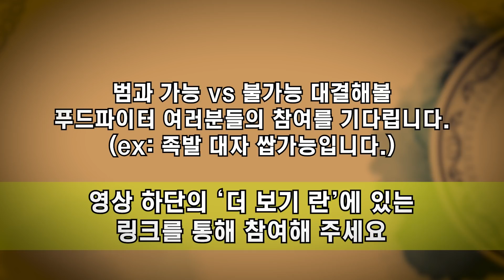혼자서 초코파이 한 박스 다 먹을 수 있을까?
오늘의 도전 메뉴!!!
초코파이 한 박스 또는 몽쉘 두 박스 가능불가능?!

어린 시절 추억의 간식!!!
초코 과자의 원조!!
남알바와 범은 과연~~
초코파이 한 박스를 다 먹을 수 있을 것인가?!

 *인스타DM으로 신청 메뉴와 연락처, 성함, 키&몸무게, 신청계기를 보내주세요! *

     채팅방 참여코드 : TB44